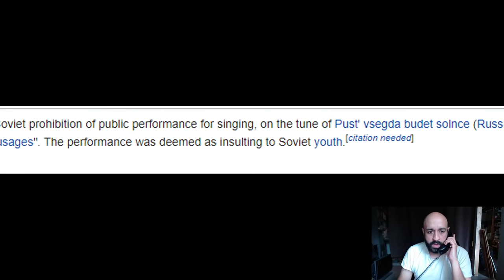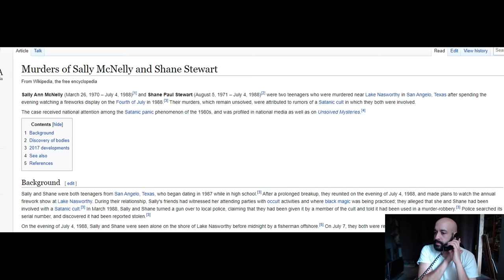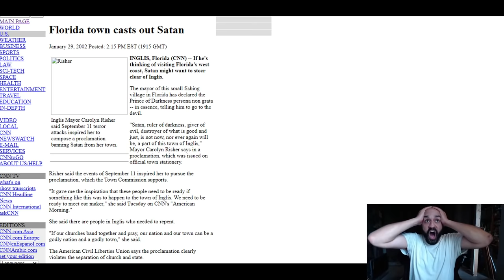Fight Laugh Feast Conference Conspiracy Revealed!